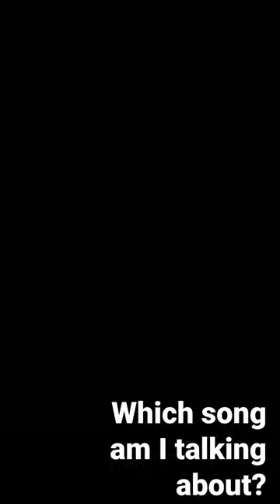Which Song am I talking about?! | Stray Kids Maxident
Psynergic is a master's level Clinical Psychologist and content creator. His goal is to reach viewers where they are to destigmatize and educate on topics around mental health. This includes music lyric breakdowns and reviews of popular TV shows and movies. This channel is meant as a positive space for us all to take a little bit of time out of our days to just simply exist together. You can expect reactions, vlogs, and collaborations with some of your other favorite creators!

Use code "FIRSTBOX10" at check out!

My Gear:
Camera | Sony a6400
Lens | Sigma 16mm f1.4
Microphone| Shure SM7B
Audio Interface | GoXLR Mini
Monitor 1 | MSI 2k Curved
Monitor 2 |HP 22er
Keyboard | Razor Huntsman Elite
Mouse | Logitech G703
Stream Deck
Desk | Eureka Ergonomic
Tripod 1
SD Card Reader
Video Storage Drive

stray kids, skz, maxident, case 143, 식혀